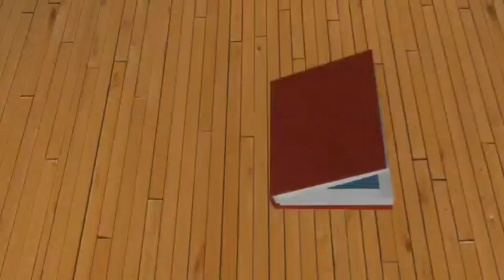روش کشت و پرورش بامیه